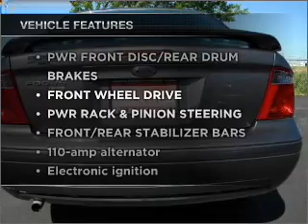2007 Ford Focus - Taylor TX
Year: 2007
Make: Ford
Model: Focus
Trim: SES Sedan 4D
Engine: 4 cylinder 2.0 liter
Transmission:
Color: Gray
Mileage: 61071
Address:
14150 State Hwy 79